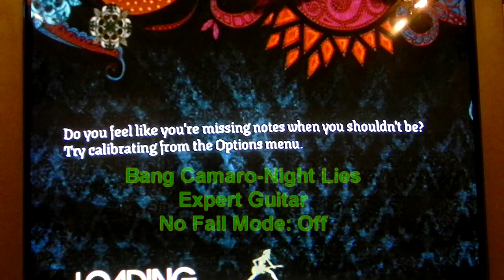Rock Band 2 - Night Lies 5* Expert Guitar [HD]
My First Rock Band 2 Video, I Know I Didnt FC Or 100% It But Oh Well , I Had Fun And I Hope You Have Fun Watching It!

Bang Camaro-Night Lies

Difficulty: 5.5/10   2nd Solo Is Challenging